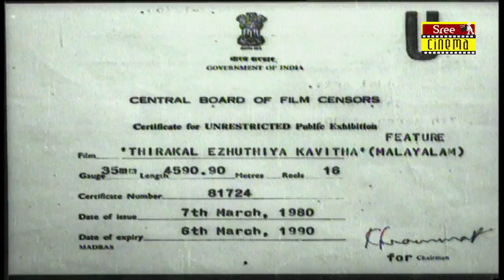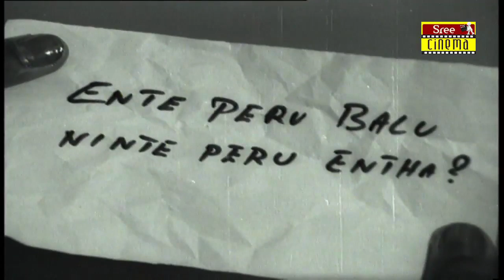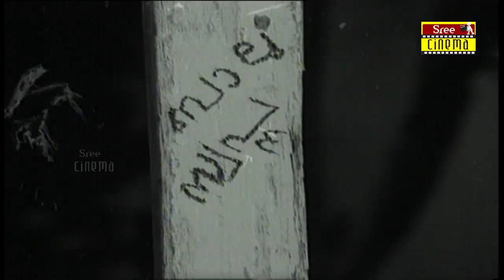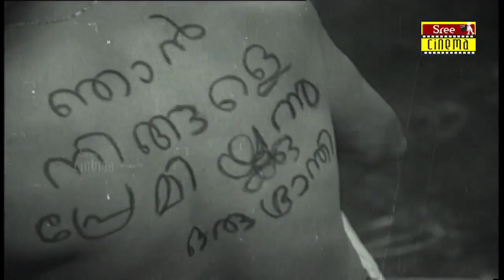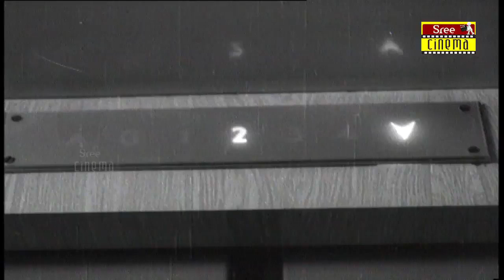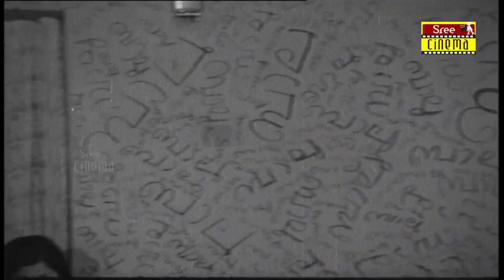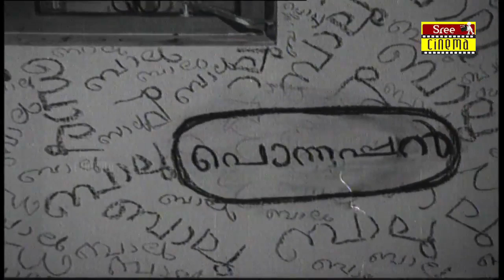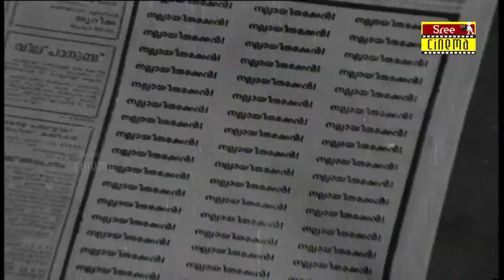Thirakal Ezhuthiya Kavitha | Malayalam Full Movie | Kamal Haasan | Madhavi | Saritha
Thirakal Ezhuthiya Kavitha is a 1980 malayalam film, direscted by K Balachander.Kamal Haasan,  Madhavi and Saritha in the lead role.